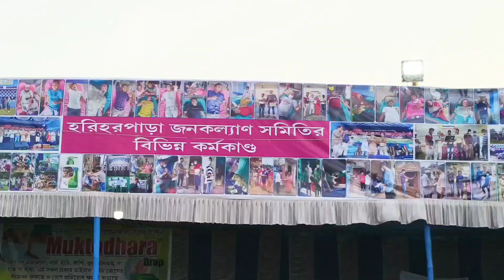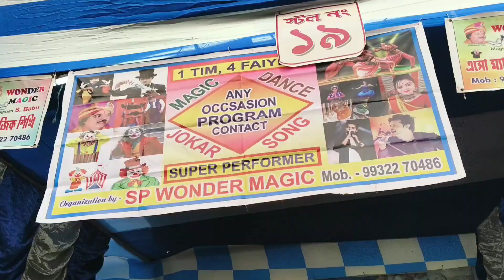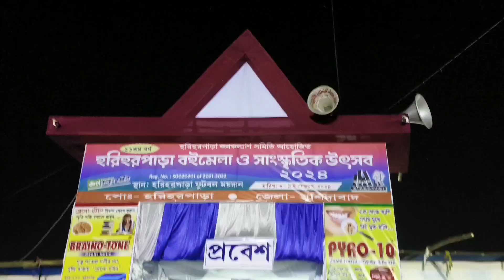হরিহরপাড়া বইমেলা গান 2024